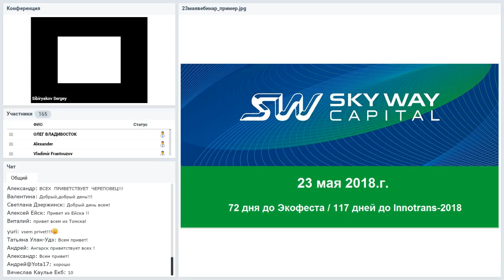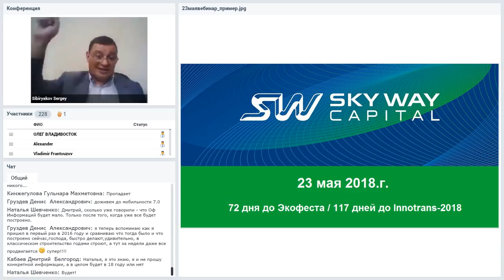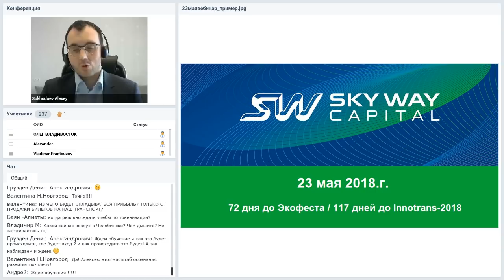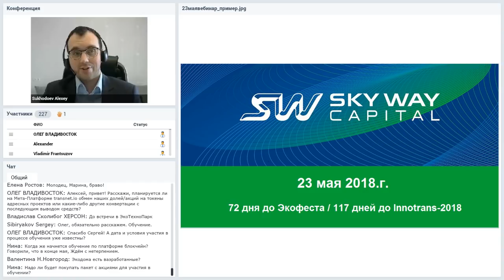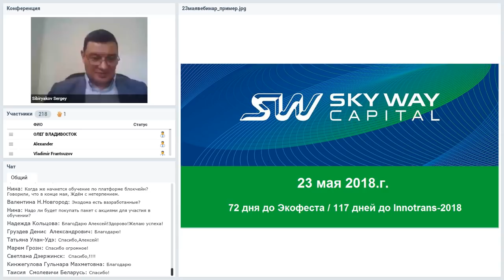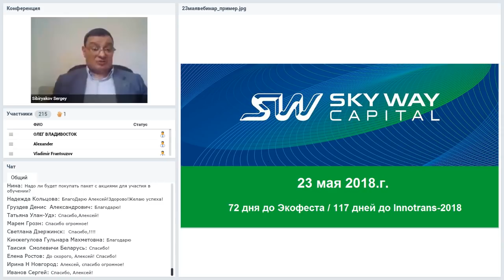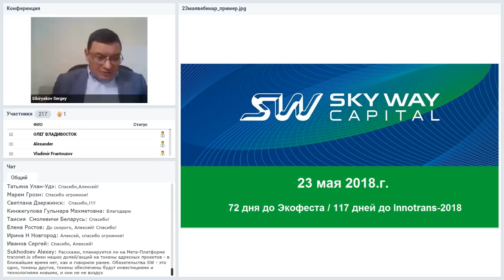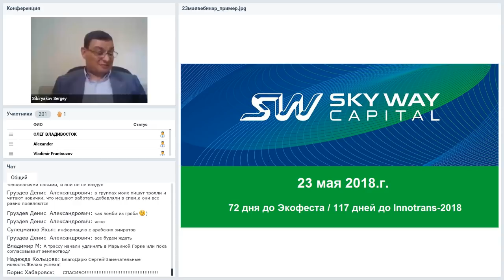Вебинар от 23.05.2018. Общий расширенный технико-экономический вебинар.